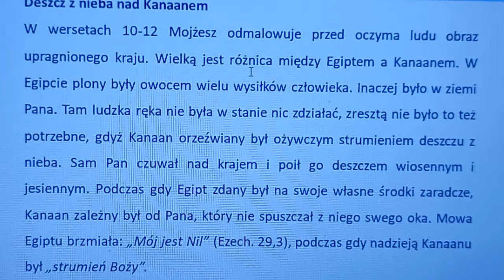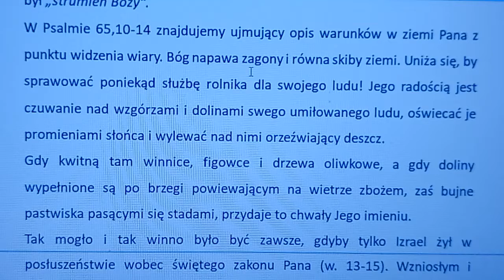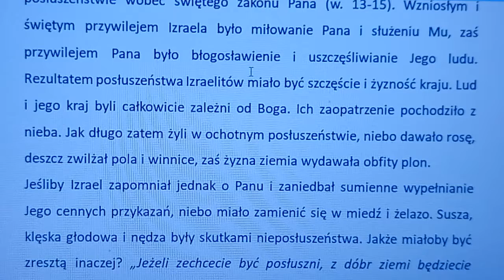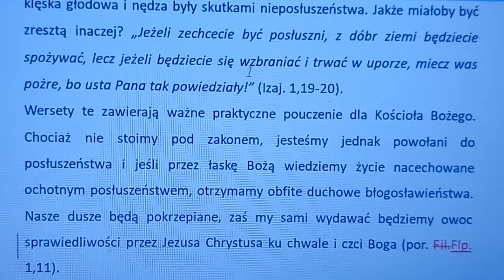Komentarz do Piątej księgi Mojżeszowej rozdział 11C (autor komentarza: Charles Henry Mackintosh)